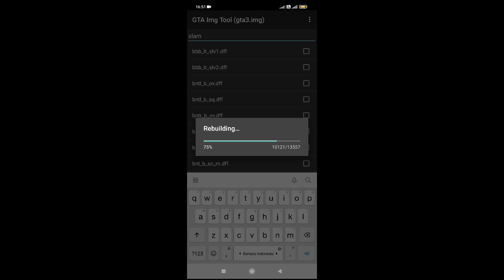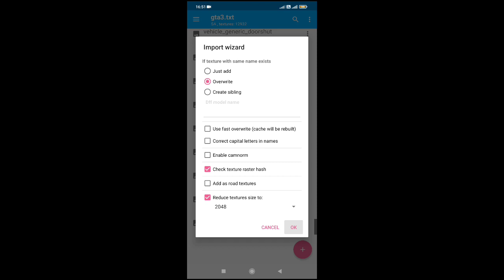Share Mod Slamvan Itasha GTA SA ANDROID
Assalamu'alaikum semuanya kali ini saya akan share mod mobil Slamvan livery Itasha GTA SA ANDROID.

Author:Fraaanceeesss
Replace:slamvan

Target subs:
10subs
50subs
100subs
200subs
300subs
400subs
500subs
600subs
700subs
800subs
900subs
1000subs
dan seterusnya...

Device:
Xiaomi Poco M3
Ram 6/128gb
Android 11